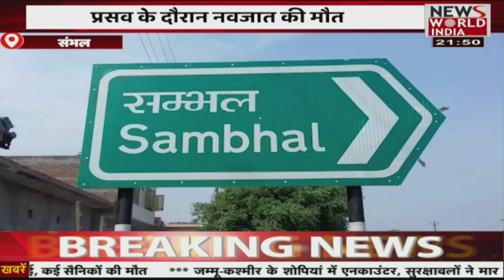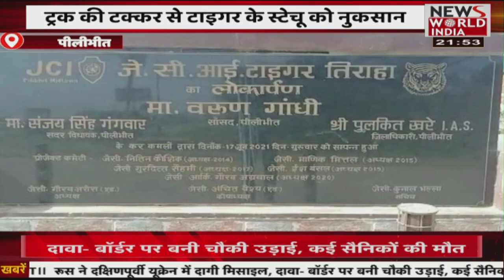देश विदेश की सभी बड़ी खबरें LIVE | Latest News | Hindi News | Breaking News । News World India